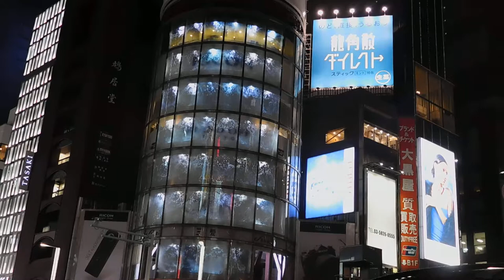三愛ドリームセンターRicohプロジェクションマッピング20190131銀座DSCN4629